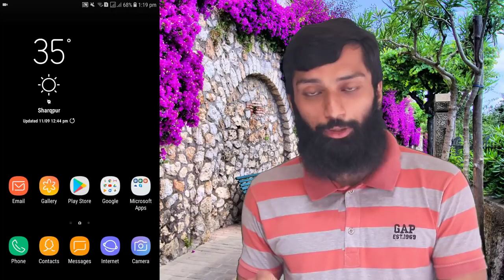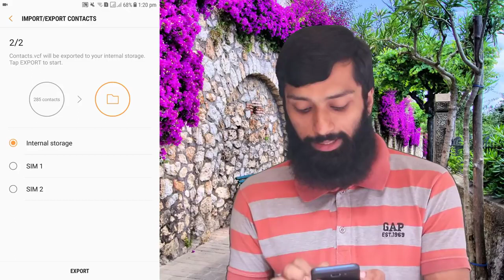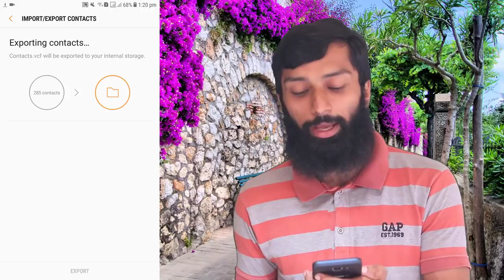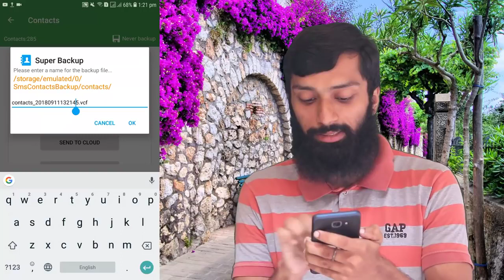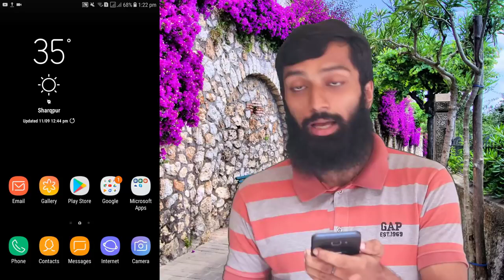اپنے خاص نمبر اور میسج کو میموری کارڈ میں رکھیں || Restore Contact Number And Messages